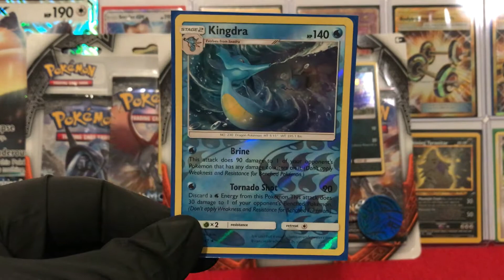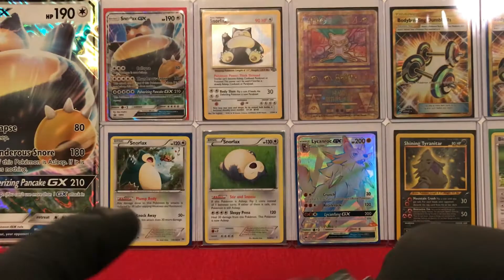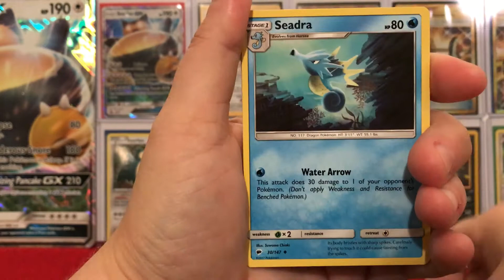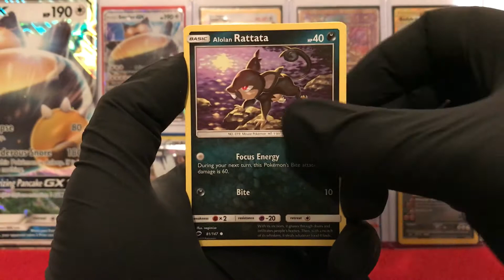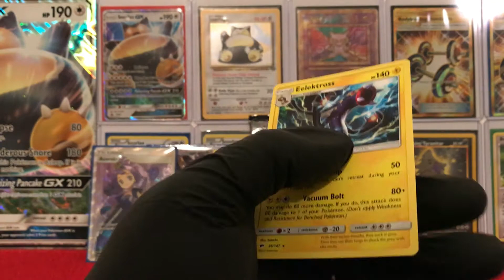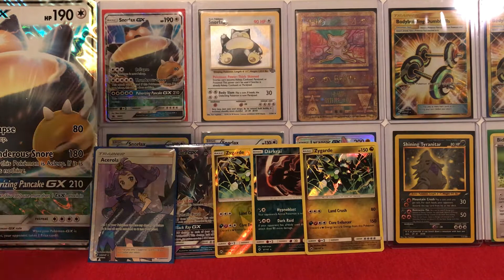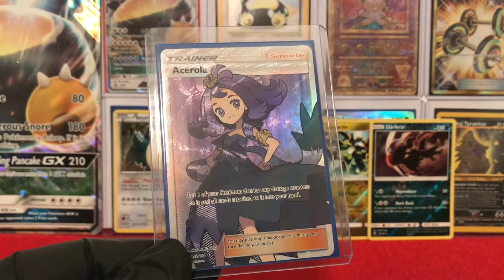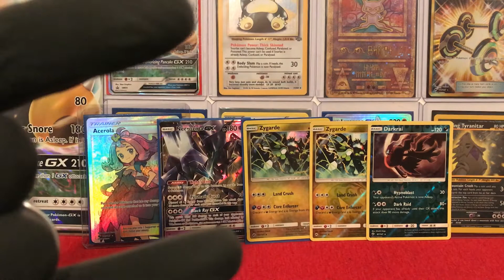A Bit Oddish's PokemonRoyalRumble Entrant #6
FOLLOW THE MANDIBUZZ.

Opening and closing theme is "Beat Goblin 01" by the always awesome auxFACTOR! and tell him SouthernSnorlax sent ya!

Thank y'all for joining us! See y'all in the next video!

Cheers!
-Priest & Skye